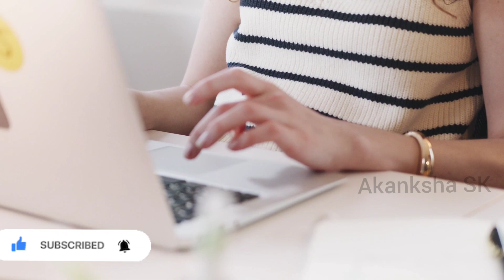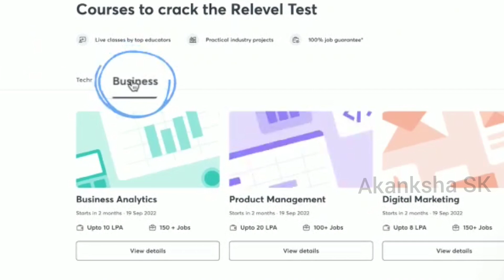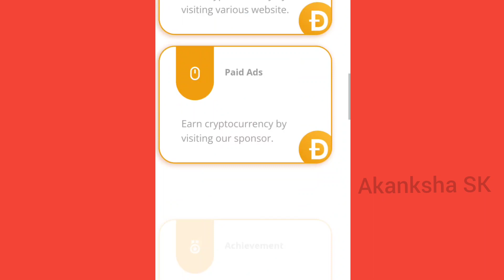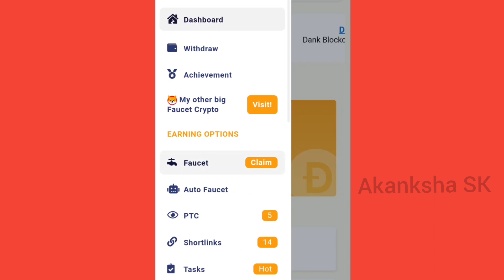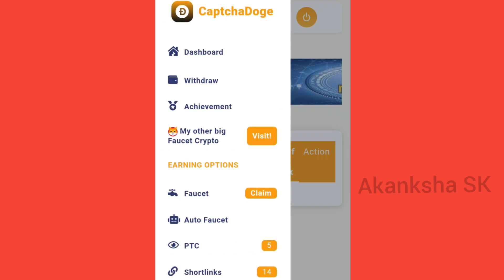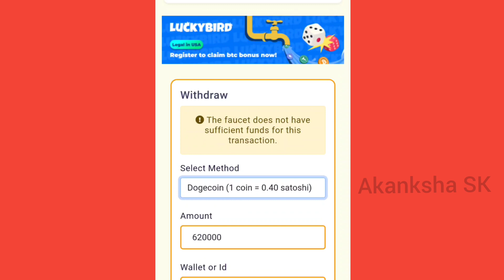CAPTCHA TYPING WORK | Captcha Earn Money | Part Time Job At Home | Earn Money Online | No Investment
Mobile Captcha Typing Job | Part Time Jobs | How to Earn Money Online | Online Paise Kaise Kamaye | Data Entry Jobs Work From Home | Good Income Part Time Jobs | Mobile Typing Job | Captcha Typing Job 2021 | Captcha Filling Job | Data Entry Work | Online Jobs

captcha job
Freelance Jobs
Typing Jobs
Online Jobs
freshers jobs
typing jobs from home
10th pass jobs
12 th pass jobs
excellent income
freelancer
captcha filling
Freelance Jobs
Typing Jobs
Online Jobs
Best work from home
Excellent income
work from home
typing jobs

Regards ,
Akanksha SK